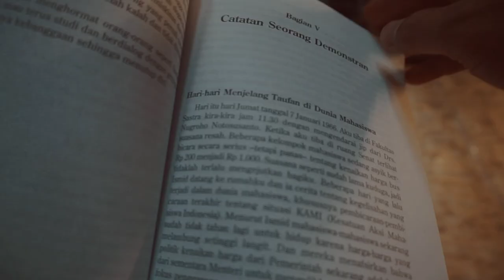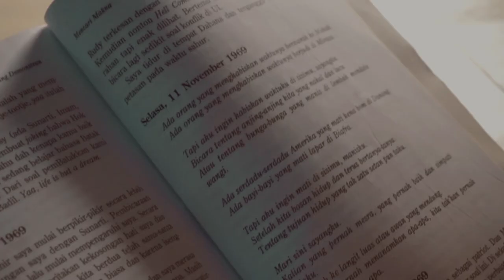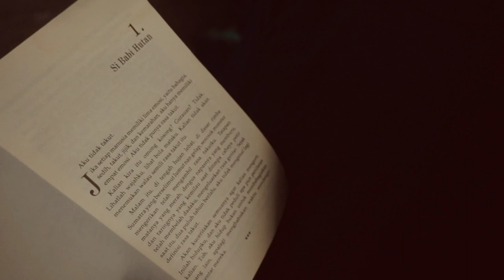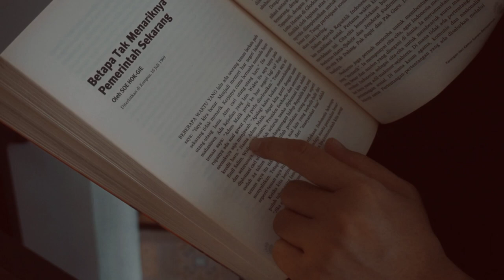Silent Vlog | 5 buku favorit saya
Lima judul buku favorit saya
1. Catatan Seorang Demonstran - Soe Hok Gie (LP3ES, 1983)
2. Ayah - Andrea Hirata (Bentang Pustaka, 2015)
3. Pulang - Tere Liye (Republika, 2015)
4. Soe Hok Gie, sekali lagi, buku, pesta dan cinta di alam bangsanya (Gramedia, 2010)
5. Orang-orang biasa - Andrea Hirata (Bentang Pustaka, 2019)

"there's no friend as loyal as a book" - Ernest Hemingway

Gear :
sony a5000+lensa kit, tripod

vlog membaca,
video baca buku,
blog baca novel,
video cinematic buku
Soe Hok Gie
Andrea Hirata
Tere Liye
Catatan Seorang Demonstran
Soe Hok Gie sekali lagi
Ayah
Pulang
Orang Orang Biasa